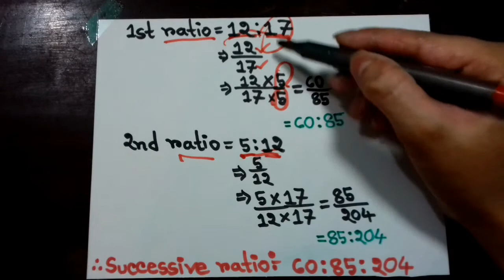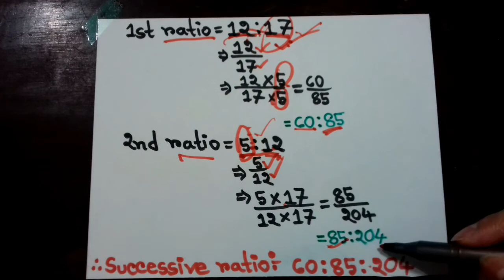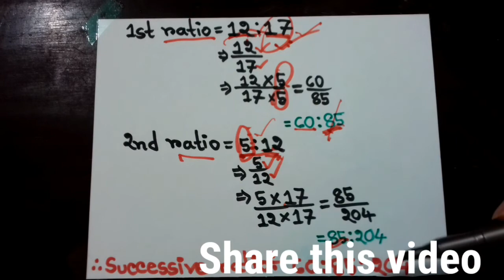Successive Ratio | Basic Math | M.A Barik Rashid | 7 Minute Classroom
🔥'7 Minute Classroom'-এ তোমাদের সবাইকে স্বাগতম।

Series: Successive Ratio [Math Hacks]
Instructor: M.A Barik Rashid

7 Minute Classroom - এর সাথেই শিখতে থাকো, যেখানে তুমি পাবে শিক্ষামূলক ভিডিও টিউটোরিয়াল যা থেকে শিখে তুমি কুইজ দিয়ে নিজেকে যাচাই করে নিতে পারো, যে ভিডিওটি দেখে তুমি কতটুকু শিখেছ।
যেকোনো বিষয়ের উপর কুইজ দিতে চাইলে তোমারা জয়েন করতে পারো আমাদের ফেসবুক গ্রুপ নিচে দেওয়া লিঙ্ক থেকে 👇

এবং আমাদের সম্প্রতি আপলোড করা ভিডিও গুলো দেখতে চাইলে, তোমরা আমাদের ফেসবুক পেজে লাইক দিতে পারো নিচে দেওয়া লিঙ্ক থেকে 👇